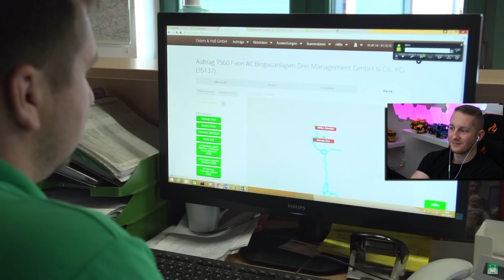Lohnunternehmen Osters & Voß; Maisernte auf 18000 Hektar für 5MW BIOGASANLAGE - M4cM4nus reagiert